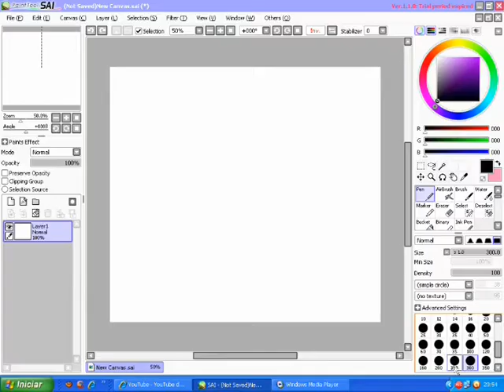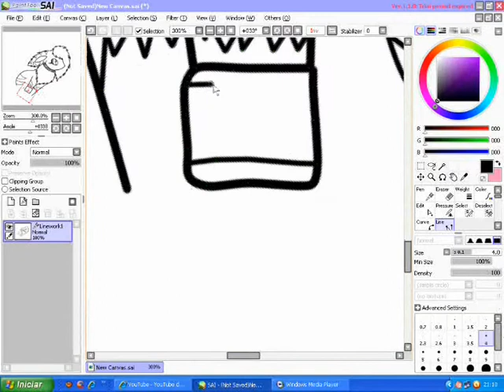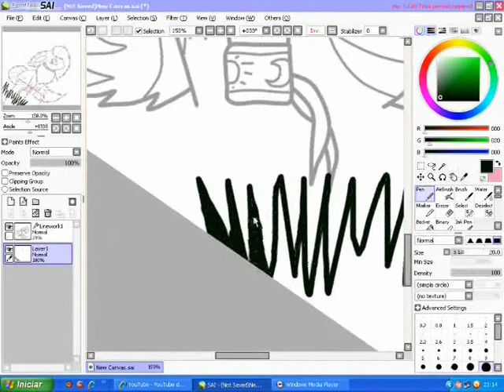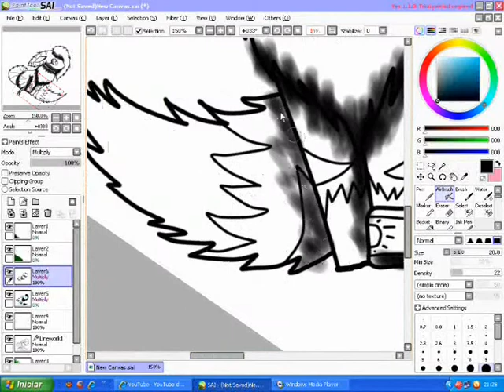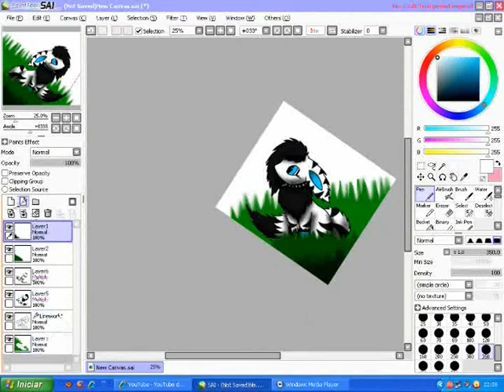Speed Painting ~ Me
Description:
Program (Draw):
Paint Tool SAI
Program (Recording):
Webinaria
Program (Movie):
Windows Movie Maker
Singer:
Skillet
Person:
Me - My Flareon Form